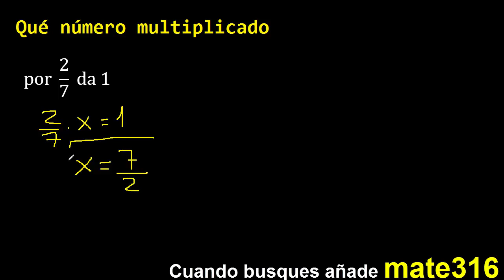Que numero multiplicado por 2/7 da 1 , que fraccion multiplicada por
que numero multiplicado por la fraccion da como resultado